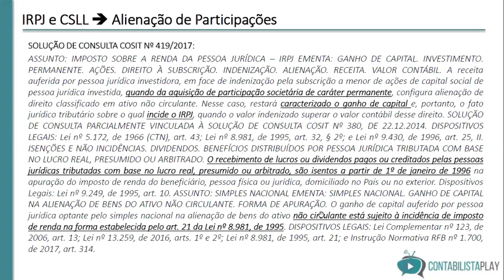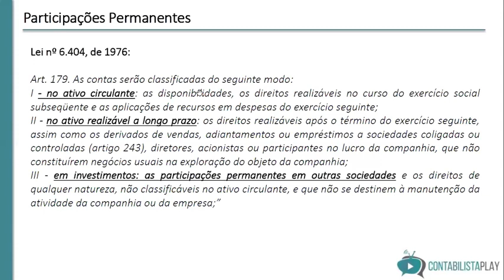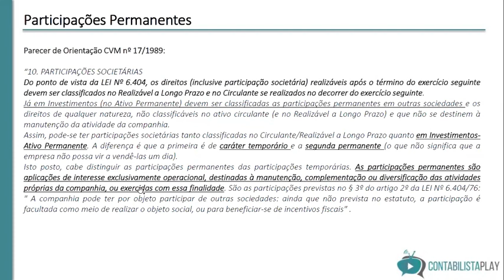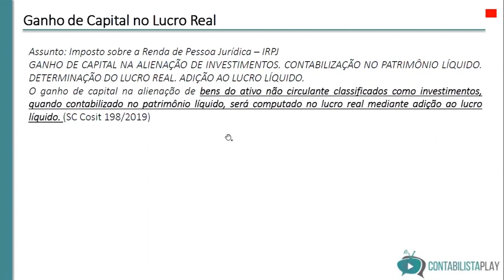20 Lucro Real Participações Permanentes e Temporárias ⚠️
-- Bem-vindo ao curso "Holding, Constituição, Contabilidade e Tributação"! Este é o curso ideal para empresários, contadores e profissionais que desejam entender melhor como as holdings podem ser utilizadas como uma estratégia para reduzir a carga tributária e proteger o patrimônio.

Durante o curso, você aprenderá os conceitos fundamentais relacionados à constituição de holdings, incluindo a escolha do tipo societário mais adequado, a elaboração do contrato social e a estruturação da empresa. Além disso, você também aprenderá sobre as implicações contábeis e tributárias das holdings, incluindo como elas podem ser utilizadas para reduzir a carga tributária da empresa e proteger o patrimônio dos sócios.

O curso é ministrado por renomados especialistas em contabilidade e direito tributário, com ampla experiência na constituição e gestão de holdings. As aulas são dinâmicas e interativas, com exemplos práticos e exercícios para aplicação dos conceitos aprendidos.

Ao final do curso, você estará apto a constituir uma holding e utilizar essa estratégia para proteger seu patrimônio e reduzir a carga tributária da sua empresa. Além disso, você terá a oportunidade de se conectar com outros profissionais da área e ampliar sua rede de contatos.

Não perca esta oportunidade de aprimorar seus conhecimentos em constituição, contabilidade e tributação de holdings. Matricule-se agora e comece a se preparar para o sucesso financeiro de sua empresa.